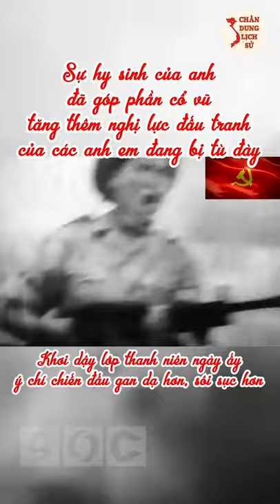Anh Hùng Liệt Sĩ NGUYỄN VĂN TRỖI | Chân Dung Lịch Sử